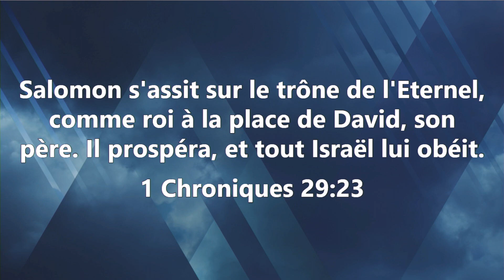CELRM MELUN le 17 08 21 - Notre identité en Christ - Fr Mark Shutes